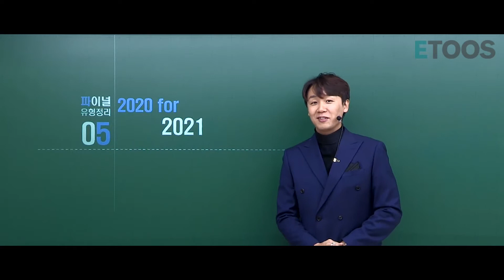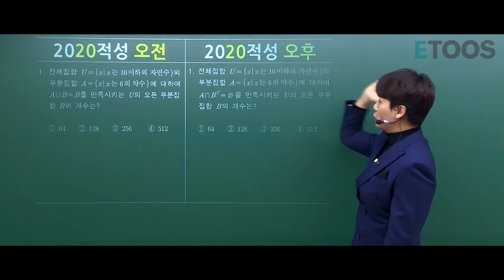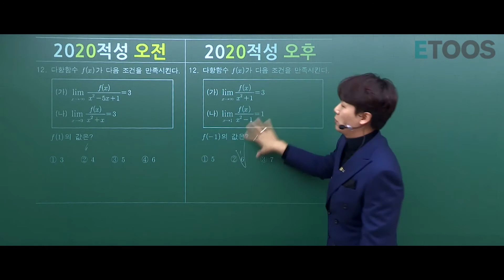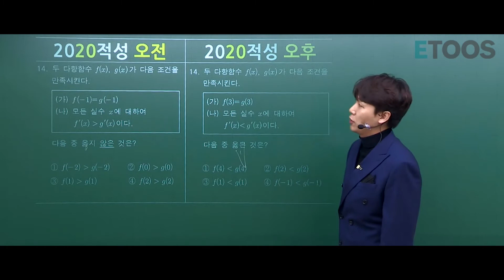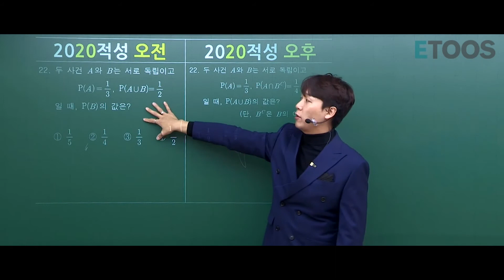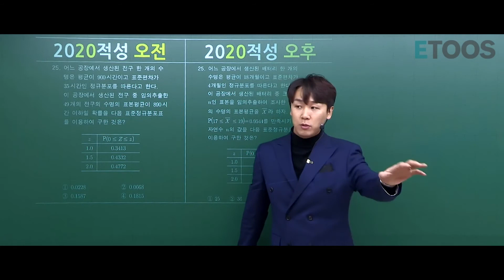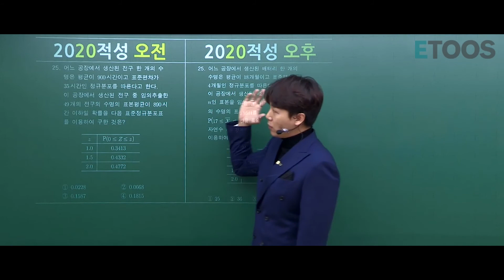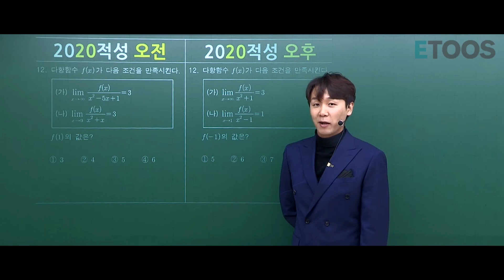[이투스 대학별고사 이완적성 박수웅선생님]★한국산업기술대 적성고사★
여러분 안녕~!
수능이 끝났네요
모두모두 수고 많았어요

지나간 시험은 지나간 시험!
잘봤든, 못봤든 내 손을 떠난 것에는 미련을 버리고 남아있는 기회 (=적성고사) 를 잘 활용하는 것이 진짜 현명한 선택이라는 거 잘 알죠~?

오늘은 특별히 적성고사를 준비하는 학생들이라면
꼭 가고싶은 학교 중에 하나!
노오옾은 취업률을 자랑하는 좋은 학교인
한국산업기술대 적성을 앞둔 여러분들을 위한 최종점검 영상이랍니다!

코 앞에 닥친 적성고사,
효과적으로 준비하려면 어떻게 해야하는지!
수웅샘이 알려주십니당♥